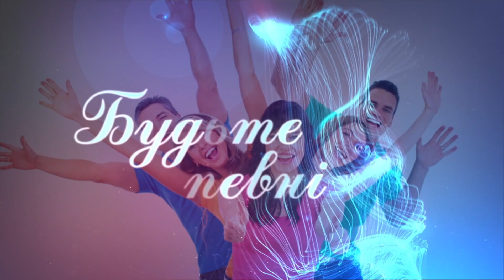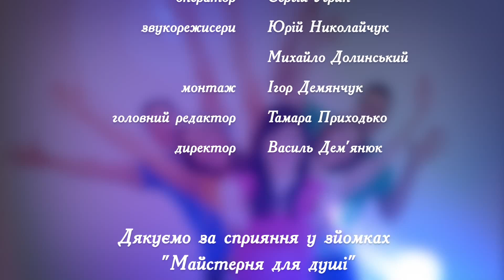«Будьте певні». Бити чи не бити (випуск 56)